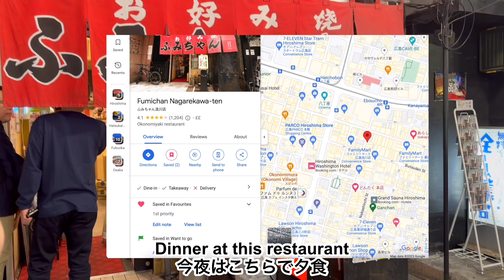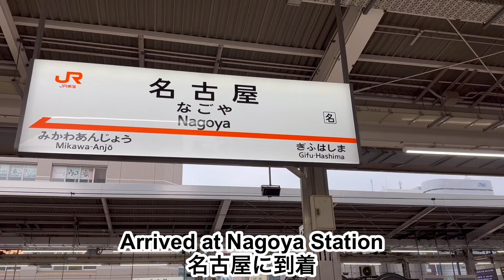HIROSHIMA 広島旅行記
広島旅行記　Food & Travels in Hiroshima

Accomodation
宿泊施設:
ダイワロイネット　広島駅前　Daiwa Roynet Hotel Hiroshima-ekimae

食事処

宮島咖喱麵麭研究所（広島カレーパン研究所）Oyster curry bread

ふみちゃん流川店 Fumichan Nagarekawa-ten

Places to visit:
見どころ

広島平和記念資料館 Hiroshima Peace Memorial Museum

大和ミュージアム（呉市海事歴史科学館）Yamato Museum (Kure Maritime Museum)

Instagram , Twitter , Tiktok : amichanneluk